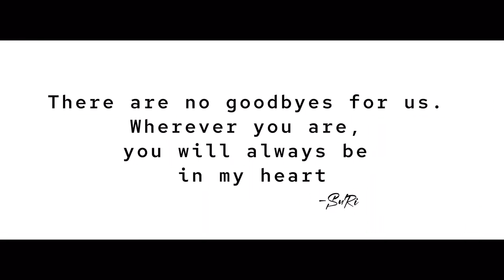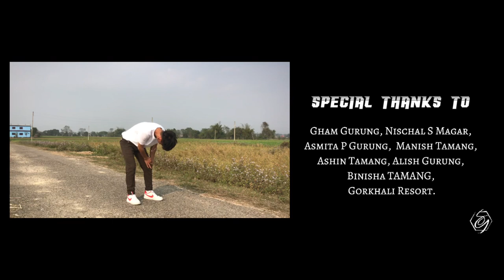Risaune Bhaya- Sushant K.c/ Dance cover by Sushil Gurung ft. Asmita Pachyo Gurung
This song by @SushantKC  has made me felt so special.
A connection between two couples which creates a cute relation.
Thank you to the Team ..!! Team_Lius_Forever ❤️!!...

Song: Risaune Bhaya
Singer: Sushant k.c

Dance Choreography/ Performed By: Sushil Gurung
Featuring: Asmita Pachyo Gurung
Child Artist: Alish Gurung / Binisha Tamang

Concept/ Directed: Team_Lius

Special Thanks to❤️:
Gham Gurung, Nischal S Magar, Asmita P Gurung,  Manish Tamang, Ashin Tamang, Alish Gurung, Binisha TAMANG,
Gorkhali Resort.

Hope You will show Some Love😊❤️